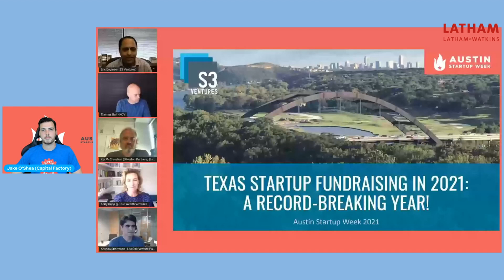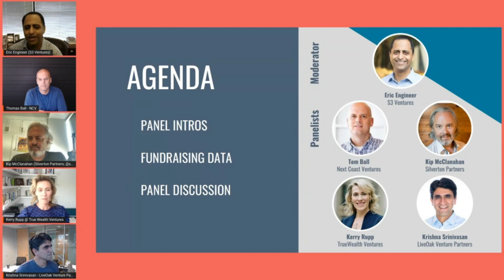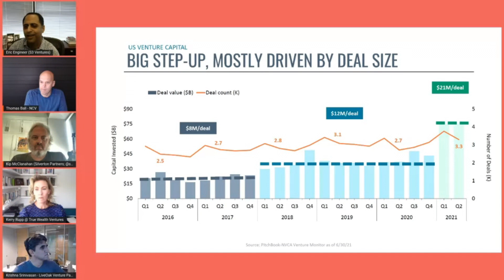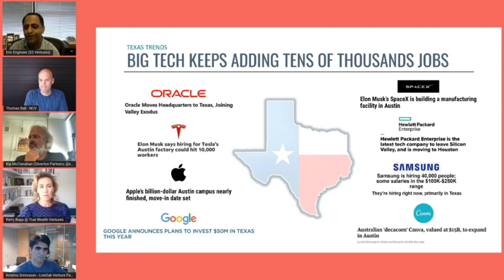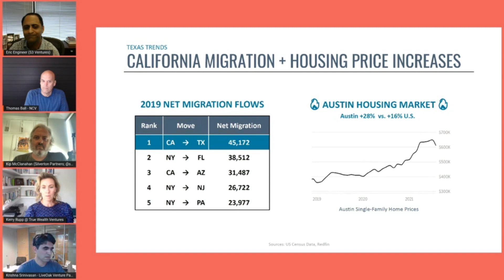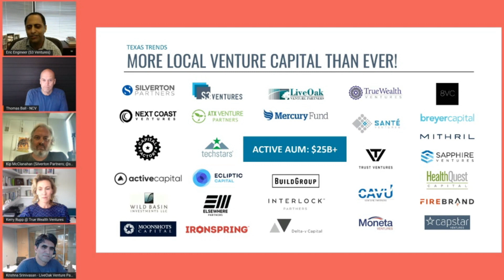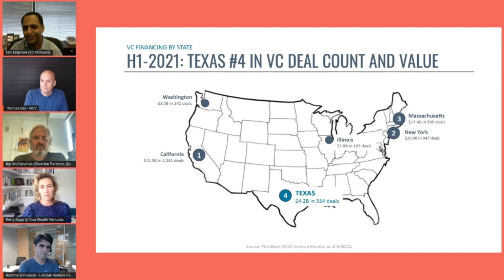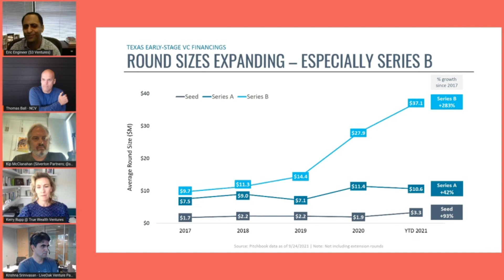Fundraising Presented by Latham & Watkins | Austin Startup Week 2021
Fundraising Track Opening Remarks: Join Jake O'Shea, Director of Platform at Capital Factory, as we kick off the FundraisingTrack.
Texas Startup Fundraising in 2021: A Record-Breaking Year: 2021 is smashing records for start-up financings in Texas. Hear from partners at some of the most active VC firms in Austin, as they discuss changes in the local market and tips for founders planning to fundraise this year.
Founder Fireside Chat: Join us as we sit down with experienced founders to dive into the critical lessons learned during their fundraising journeys, including what advice they would share with first time founders.
Founders and Funders: The Fundraising Gap: According to Techrunch, women-founded startups deliver 62% higher ROI, generate twice as much revenue per dollar invested, and take one full year less time to exit. In the past five years, VC investments in women-owned tech companies increased steadily. However, once COVID hit, and investors retreated to their referral networks and “safe investments’’, VC funding for women shrunk drastically. Crunchbase data show more than 800 female-founded startups globally received a total of $4.9 billion in venture funding in 2020, through mid-December, representing a 27% decrease over the same period. If we invest in women at the same rate that we invest in men, this could boost the global economy by up to $5 trillion. Many 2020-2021 portfolios are missing that opportunity. In this panel we will hear from founders and funders who will discuss how the presumption of “investment safety” not only stunts ROI but is a district barrier to equity efforts.

About Austin Startup Week :
Started in 2011, Austin Startup Week is a celebration and showcase of everything entrepreneurial in Austin. Each year, we bring entrepreneurs, local leaders, and friends together to connect, collaborate and grow through our educational tracks, mentor office hours, startup showcases, and networking mixers. Find out more at AustinStartupWeek.com

About Capital Factory:
Capital Factory is the center of gravity for entrepreneurs in Texas, the number one startup state in the U.S. Thousands of entrepreneurs, programmers and designers gather day and night, in-person and online for meetups, classes and coworking. With boots on the ground in Austin, Dallas and Houston, we meet the best entrepreneurs in Texas and introduce them to their first investors, employees, mentors and customers. According to Pitchbook, Capital Factory has been the most active investor in Texas since 2010.